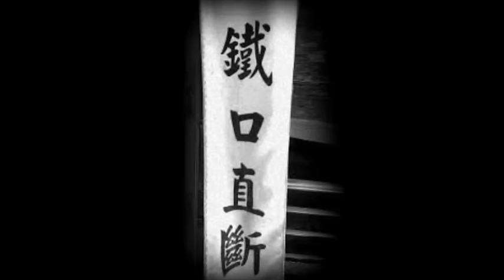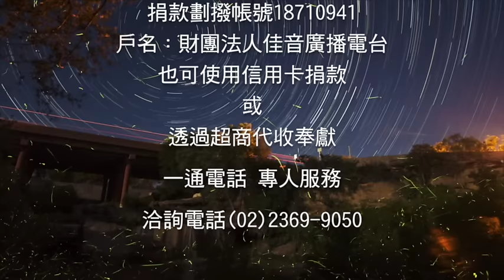【知足才能滿足】--- 厲桓春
【上帝的喜樂定律】知足才能滿足

為了財富算命占卜，直到預見耶穌...
《佳音會客室》節目片段，福音歌手盛曉玫之夫厲桓春的信仰見證

下一站２０後，佳音需要您的支持。

請以實際行動奉獻支持「佳音Love聯播網」，
捐款劃撥帳號18710941 戶名：財團法人佳音廣播電台

也可使用信用卡捐款或透過超商代收奉獻，
一通電話，專人服務，洽詢電話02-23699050

分秒守護城市心靈
佳音Love聯播網，現在也需要您的守護